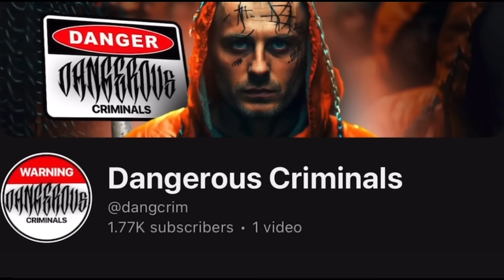FBG Duck Murder Footage Has Been Released To The Public | They Chased FBG Duck Then Stood Over Him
fbg duck king von lil durk o block